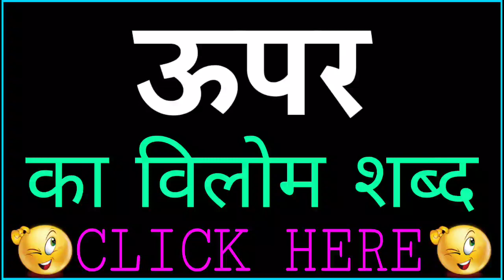Upar ka vilom shabd | Upar ka vilom shabd kya hai | Upar ka vilom shabd kya hota hai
Hello everyone i am asif iqbal and you are watching meaning of names aaj ke video mein hum janege ki Upar ka vilom shabd kya hai.

1 :- Upar ka vilom
2 :- Upar ka vilom kya hota hai
3 :- Upar ka vilom shabd
4 :- Upar ka vilom shabd kya hai
5 :- Upar vilom shabd
6 :- Upar ka vilom shabd kya hoga
7 :- Upar ka vilom shabd btau
8 :- Upar ka vilom shabd hindi
9 :- Upar ka vilom shabd hindi mein
10 :- Upar ka vilom shabd